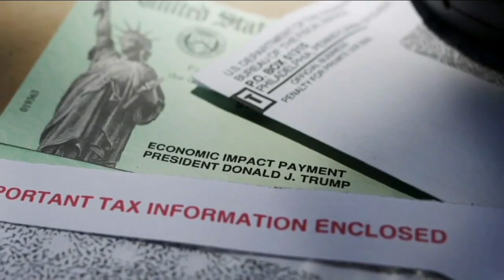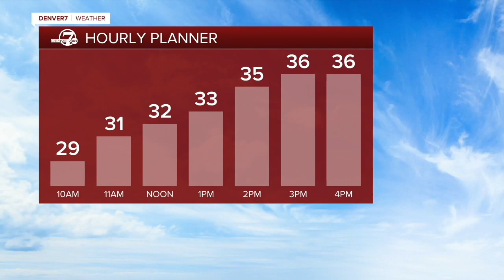Denver 7 Latest Headlines | December 29, 4am